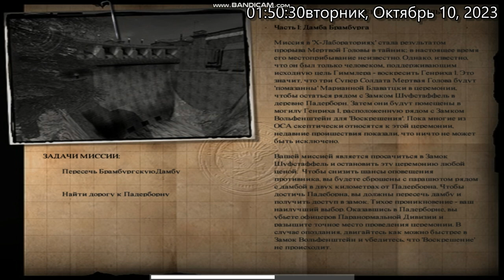Return to Castle Wolfenstein. Mission 5 - Return Engagement. Part 1 - Dam.